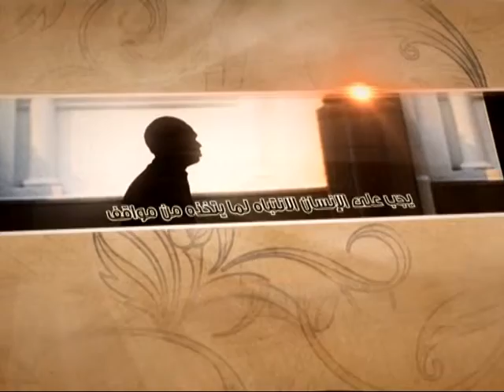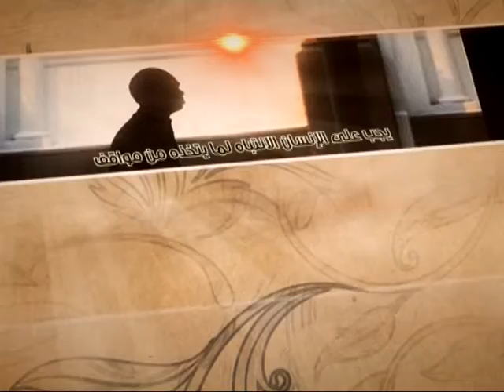العبقات - نفسية الطفل - آية الله الفقيه السيد محمد رضا الشيرازي رحمه الله